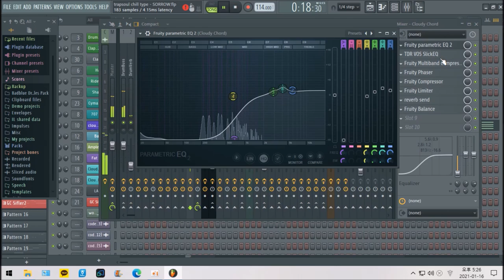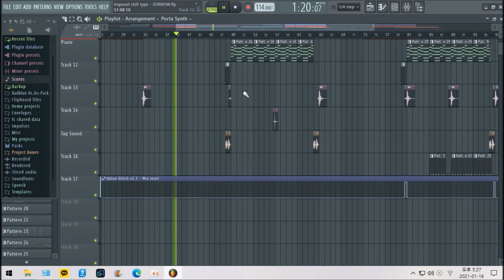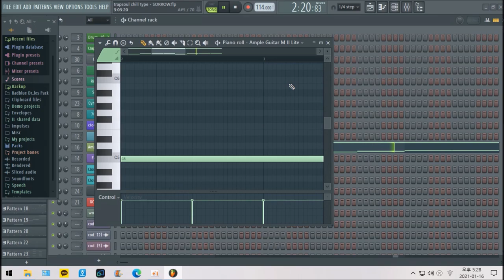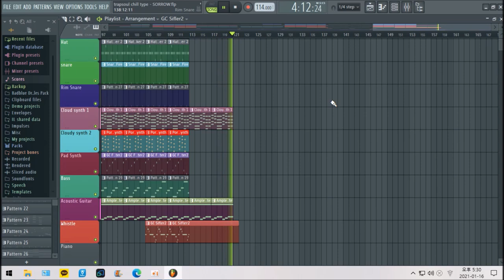몽환적인 트랩비트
업로드되는 모든 음원의 가상악기와 DAW, 샘플 등은 정품 구매 혹은 무료 라이선스를 이용합니다.

※ 이용 안내사항
＊영상 편집을 위해 음원 이용시 해당 영상의 제목 그리고 해당음원의 영상 링크를 기재해주시거나 아래 문구를 입력해주세요.

＊허용 범위
- 유튜브, 트위치 등 생방송/영상 플랫폼에서 자유롭게  이용가능
- 무단 샘플링 금지(리믹스 허용), 보컬/랩 녹음의 경우 수익창출 불가능
- 홍보 또는 광고 영상에 삽입 금지 (이메일로 연락바랍니다)
- 공식 음원 플랫폼(스포티파이, 유튜브뮤직, 애플뮤직, 멜론 등)에 배포금지
- 유튜브 컨텐츠ID, 비트스토어(제이원비츠, 비트스타, 에어비트 등)를 통한 재판매 금지
- 채널에 올라간 영상들을 그대로 타 플랫폼으로 옮겨가는 행위도 허가되지 않습니다.
  해당 음원들은 '레이지스피크'의 유튜브와 사운드클라우드를 통해서만 업로드됩니다.

＊ 가사없이도 충분한 감성 팝/힙합 플레이리스트 (레이지스피크 믹스테잎 Vol.2)

◎ 문의 (Contact)
- 음원 구매/이용/제작 안내서